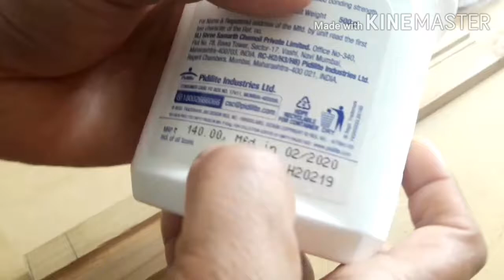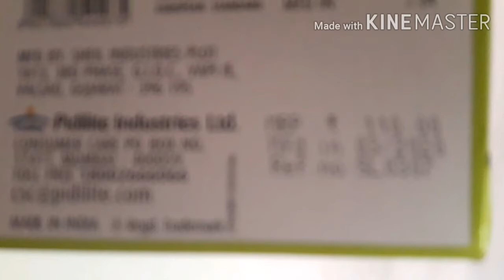Easy way to glass painting &wood framing